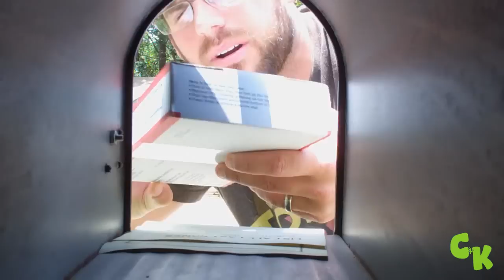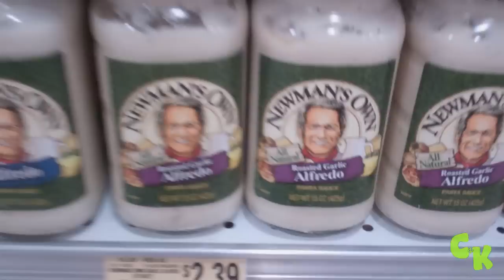NOODLE CHOKE! ||367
Intro: Created by Adam and used with permission. Go show him some LOVE!
"Struggles of Success"